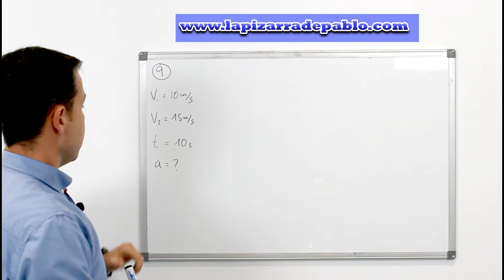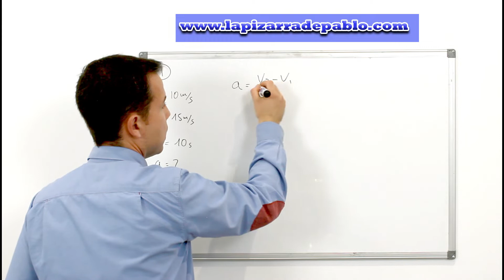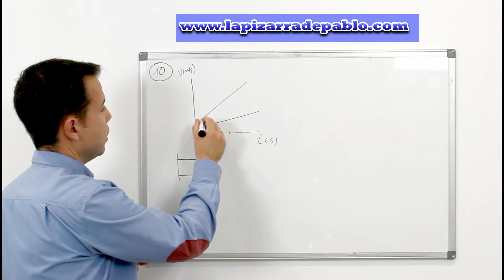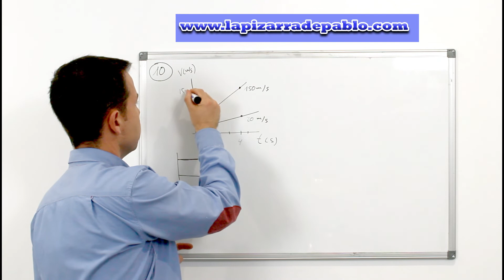🟢MRUV GRÁFICAS EJERICICOS RESUELTOS📈💯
MRUV gráficas ejercicios resueltos es un vídeo donde aprenderás los conceptos básicos del MRUA, así como a interpretar una gráfica a través de ejercicios y ejemplos.

ÍNDICE
00:00 Introducción
00:15 Primer Ejercicio
02:02 Segundo Ejercicio
02:54 Tercer Ejercicio
03:25 🔴IMPORTANTE

3.-CONSÚLTAME DIRECTAMENTE EN MI EMAIL Y APRENDE

RECURSOS GRATUITOS de La Pizarra de Pablo

2.-📘 Guía de ANÁLISIS SINTÁCTICO de ORACIONES t.ly/vQJY

Sígueme también en Instagram, publicaré contenido exclusivo, vídeos con tips, mi día a día y mucho más
Gracias! @pizarradepablo